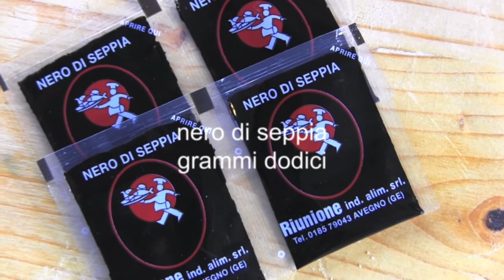CHE FAME ! - Issue 01 - Dic 2011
ANTICO SCALANTE
(Tagliatelle al nero con pescado, carciofi e ciliegino)

INGREDIENTI PER QUATTRO PERSONE

per la pasta:
100 Gr farina bianca
200 Gr semola di grano duro rimacinata
110 Ml acqua tiepida leggermente salata
12 Gr nero di seppia

per il condimento:
otto cannelli
una rana pescatrice grande (gr 400 lordi)
4 scampi piccoli
un calamaro sotto i venti centimetri
 8 pomodori ciliegino
due carciofi violetti
un ciuffo di prezzemolo
Olio d' oliva XV a discrezione
Sale dove serve

NOTE___________________
Vuoi anche tu la parnanza colle mosche ?
Accaparratela su
CHE FAME! issue 1 è anche parte dei collegamenti nascosti de
IL GERARCA IMPAZZITO - LA SERIE -